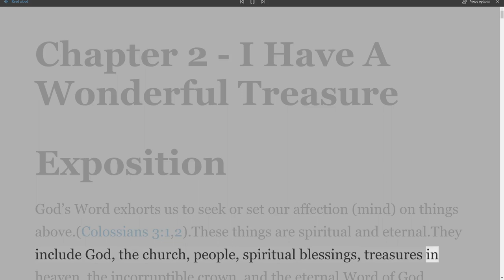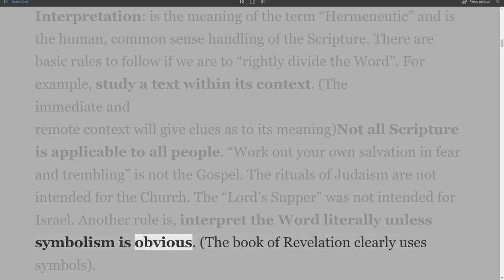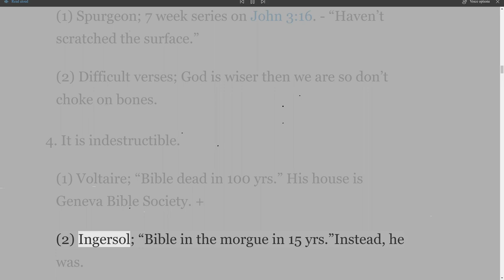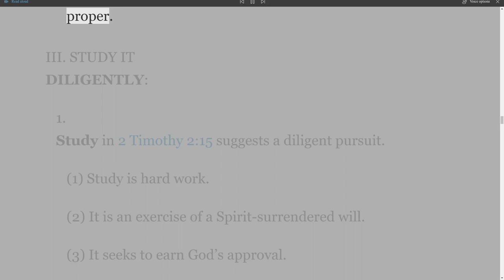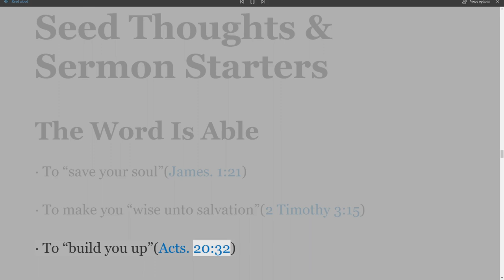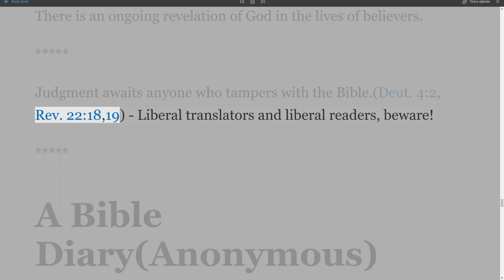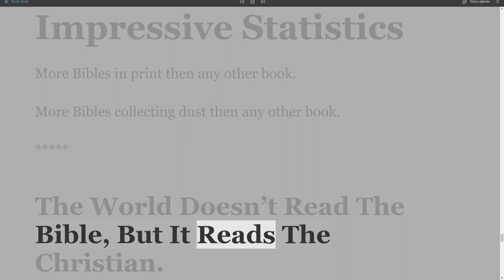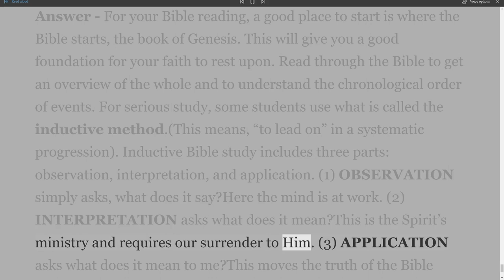Bible Gems Gospel Light, Chapter 2 I Have A Wonderful Treasure, by Milton Haack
Writings by Milton Haack
Bible Gems -- Gospel Light
Preface, and 12 Chapters/
Milton Haack was born into a religious family but did not have a personal conversion relationship to the Lord, so consequently did not have peace with God or assurance of salvation.
Stationed on PT boats in the US Navy during the 2nd World War, he heard the gospel and was saved on the island of Samar, Philippines. He learned to love the Filipino people and almost immediately had a burden to one day return and share the Gospel with them. In 1958, the Lord opened the door for the family, including two young children, to sail for the Philippines. They lived in the Philippines for thirty-one years, sharing the Gospel and teaching the Bible. During that time, the Lord established seventeen New Testament churches, which are now indigenous, carrying on the work without foreign help.
In 1990 they returned to the United States for medical help. They now reside in Minnesota, where the author teaches and preaches in various local churches, and speaks at Bible conferences.
For the past ten years, he has made yearly trips to the Philippines to visit Christian friends and assemblies. It is always a happy reunion.
Milton’s testimony has been aired on the Unshackled Radio program a number of times since 1991.